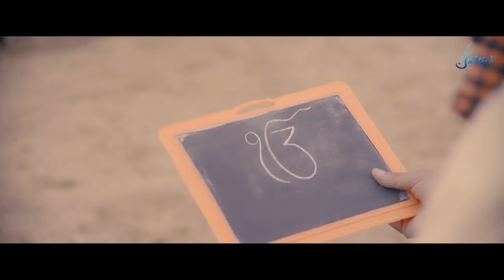Rakhanhara | Pushpinder Singh | R Deep | Super Hit Devotional Song 2020 | Justice Records Religion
A "Rakhanhara" (Official Video) Devotional Track Present By Justice Records & Arun Batheja
Pushpinder Singh New Shabad | Official Video Full Shabad | R Deep | Diljit Chitti  OUT NOW
1st January 2020 !

For Latest Devotional Track 2020!

  Love || Like || Comment || Share || Spread

♪♪ Available on ♪♪

📞 Operator Codes 📞

✌️ Credits ✌️

Title :- Rakhanhara
Singer :- Pushpinder Singh
Mix & Master :- Jagdish DC
Lyrics :- Diljit Chitti
Directed & Dop :- Rajveer Bhumbak
Assistant Director:- Vivek
Editing:- Puneet Chalana
Label :- Justice Records
Digital Promotion:- Digital Guiders
Project :- Arun Batheja
Produced:- Brinder kaur,
Production:- Justice Productions
Motion Poster:-  Reel Farmers Pros.

Spl Thanks:- Jaspreet Kaur, Manik, Guneet,Hardeep Singh

All Copyrights Reserved by Justice Records